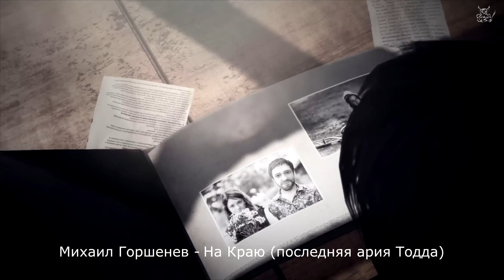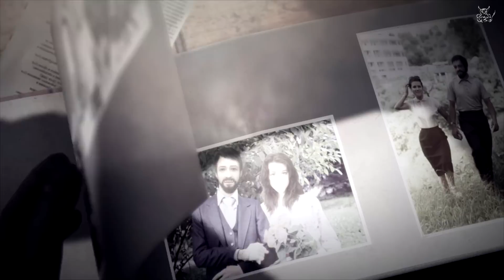35mm за 25min в стиле "Мюзикл" :)